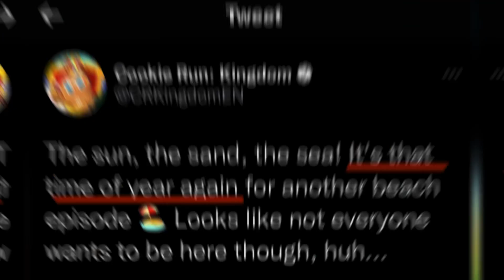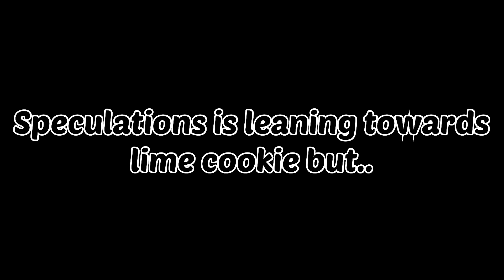Did Devsis Just Give Us A Hint? 👀